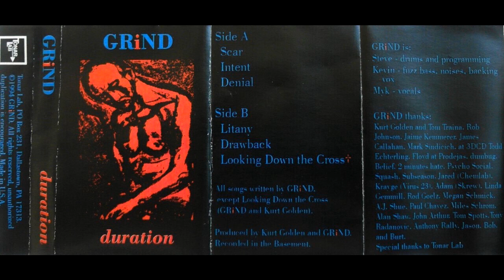Grind - Looking Down The Cross